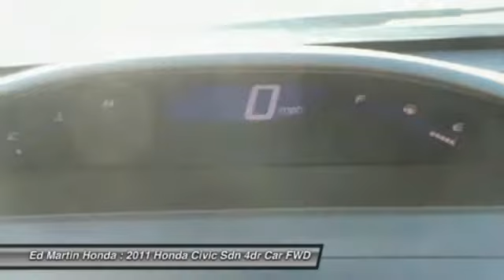2011 HONDA CIVIC SDN Indianapolis, IN 2X566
2011 HONDA CIVIC SDN Indianapolis, IN
Stock# 2X566

BOUGHT HERE AND SERVICED HERE!, HONDA CERTIFIED!, ONE OWNER LOCAL TRADE!, And SERVICED & COMPLETE DETAIL!!. What a price for an 11! How would you like driving away in this wonderful-looking 2011 Honda Civic at a price like this? This outstanding Honda Civic is just waiting to bring the right owner lots of joy and happiness with years of trouble-free use. Consumer Guide Compact Car Best Buy. Honda Certified Pre-Owned means you not only get the reassurance of a 12mo/12,000 mile limited warranty, but also up to a 7yr/100k mile powertrain warranty, a 150-point inspection/reconditioning, and a complete CARFAX vehicle history report. New Car Test Drive said,  ...We found ride quality in the Civic solid but not overly firm, with less road noise and wind whistle than is common for the class. The stiff chassis gives the Civic a solid and planted feel, with impressive stability and responsive steering, while the relatively long wheelbase smoothes the ride...